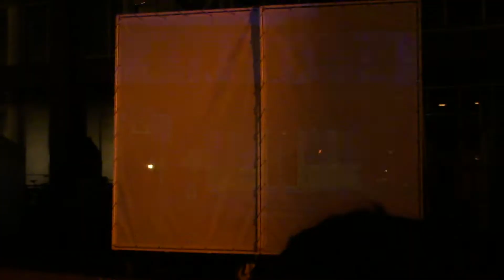ONDADURTO TEATRO: „FELLINIANA"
micro!festival Dortmund, 31. August 2013